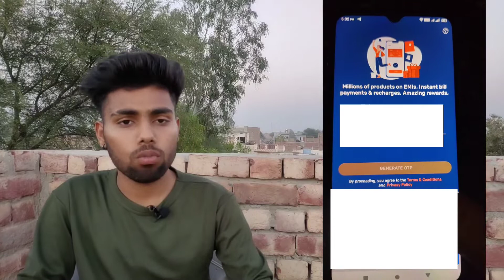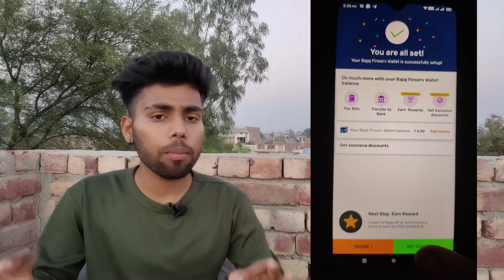how to create bajaj finserv account !! Bajaj Finserv Wallet Kyc Kaise Kare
Namashkar dosto aaj ki video main aapko Bajaj Finserv Account kaise banaye and Wallet kyc kaise kare Iske bary main Jankari doonga. Agar Aap Bajaj Finance Wallet kyc process ke bary main Janna Chate hai toh hamari video Ko shuru se lakar last tak dekhte rahie.Our new video dekhne ke Liya Aap hamare Youtube channel Ko Subscribe bhi kar lijie.Thanks_____

My Video Topic Covered
1. Bajaj Finance Account Kaise banaye
2. Bajaj Wallet Kaise Create Kare
3. How to Create Bajaj finance Wallet